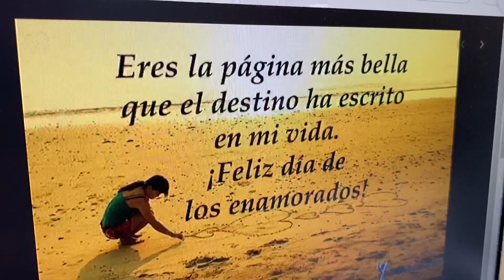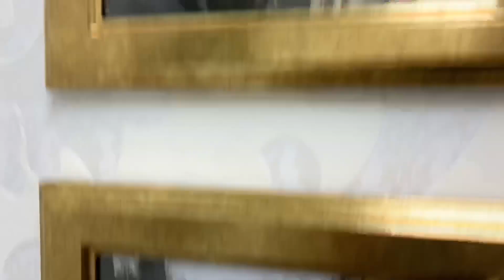Pasan que me cosas 25: San VALEMIERDAYAHOMBRE.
Vlog diario de las cosas que me pasan, día 25.

JAsjajsjasjajsa San Valentín decían...